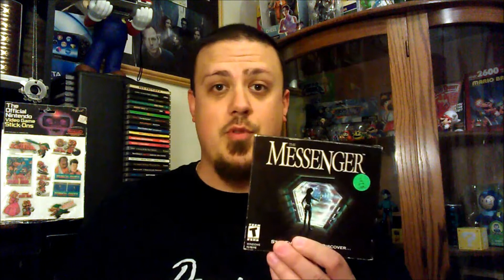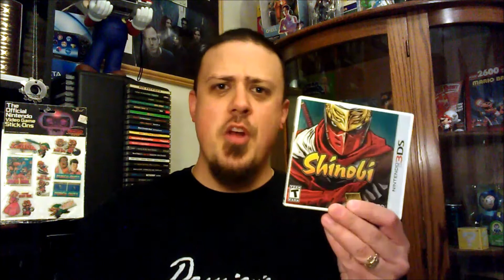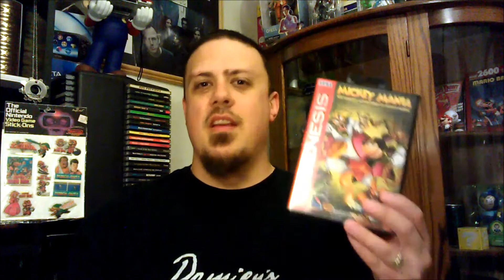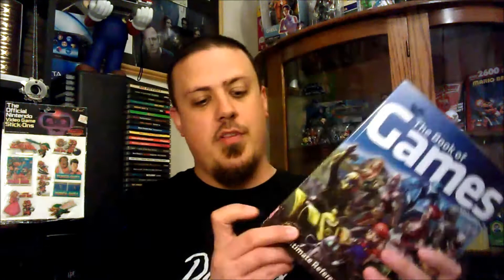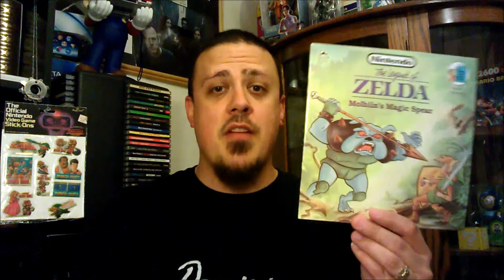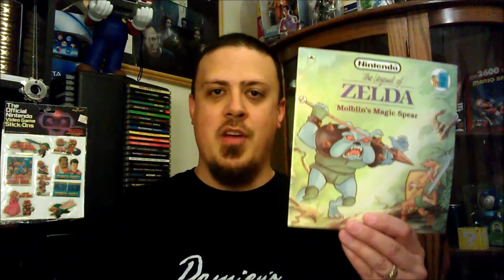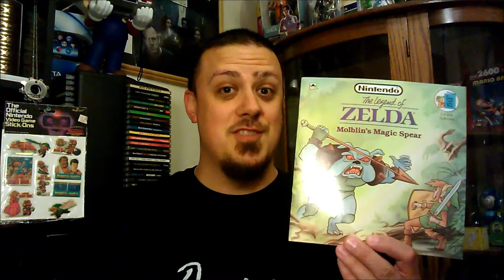Neil's Flea Market Finds #11 - VIS AND THAT!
There's always time for flea market finds!! :-D